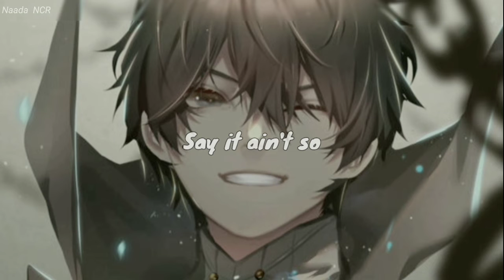Nightcore | All The Small Things♪ [Lyrics]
Song name: All the small things
Artist: Crypto (ft. updog)